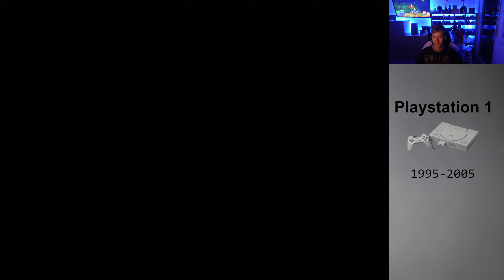Namco Tennis Smash Court (PS1) Gameplay - Angezockt (1996)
✓ Amazon Namco Tennis Smash Court
✓ eBay Namco Tennis Smash Court